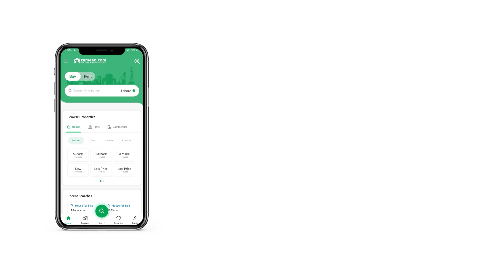400 SQYD HOUSE FOR SALE IN GULISTAN-E-JAUHAR KARACHI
west open
brand new
400 square yard
6 bedroom